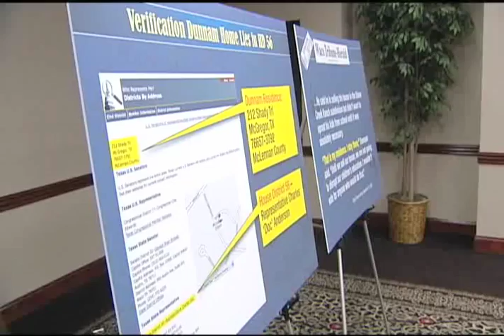KWTX-TV on State Rep. Jim Dunnam's Residency Questions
Jim Dunnam, KWTX, residency, texas house, legislature, texas politics,